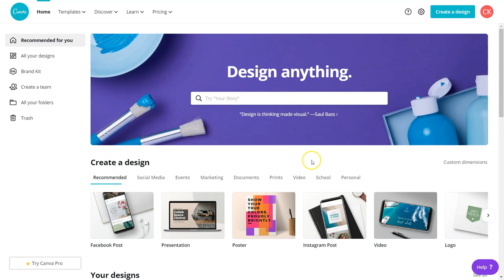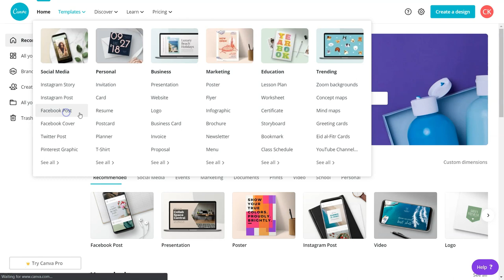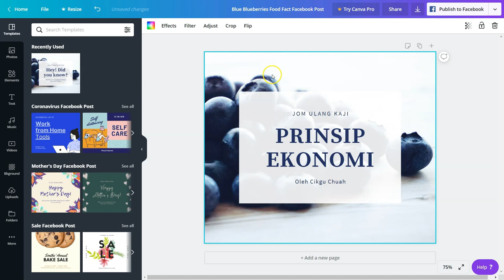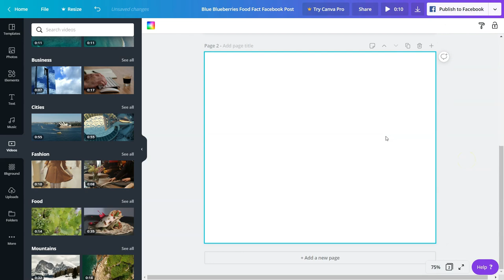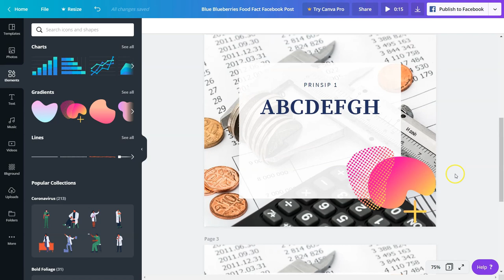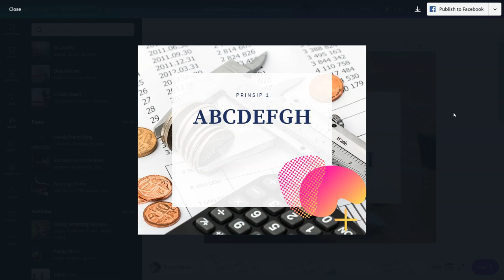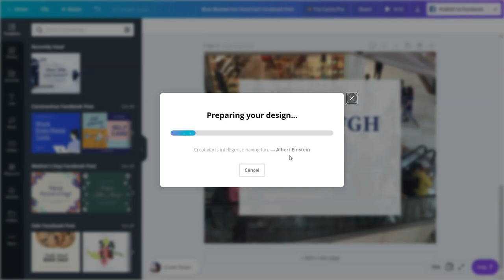Cara Buat Video Pengajaran atau Nota (PdPR) Melalui Canva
Video ini menerangkan cara mudah untuk menghasilkan video pengajaran atau nota (PdPR) multimedia melalui Canva Cara ini dapat menarik perhatian pelajar terhadap info-info penting dalam sesuatu topik dan boleh dikongsi dengan mudah melalui aplikasi WhatsApp/Telegram dan sebagainya. Semoga tutorial Canva ini berguna.

Selamat Mencuba!

Untuk cara buat video gunakan aplikasi Canva melalui fon, boleh rujuk video Dr Aisyah di link ini

Dan kalau nak Pro Tips Untuk Gunakan Canva dengan lebih mantap? Jom Sertai kursus ini

This video shows you the steps in making simple teaching videos via Canva.